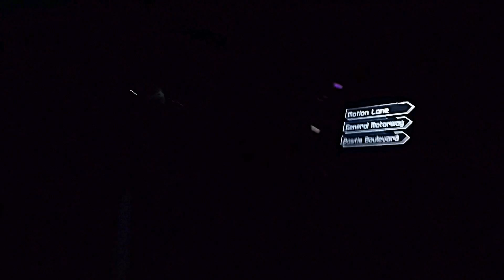Test Track On Ride POV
Disney's Test Track at Epcot